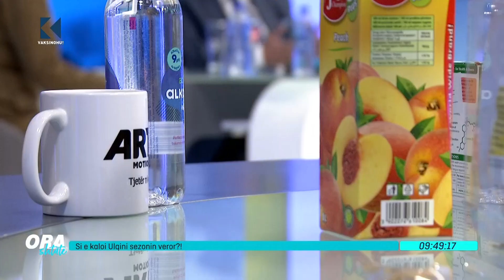Ora 7 - Si e kaloi Ulqini sezonin veror?!